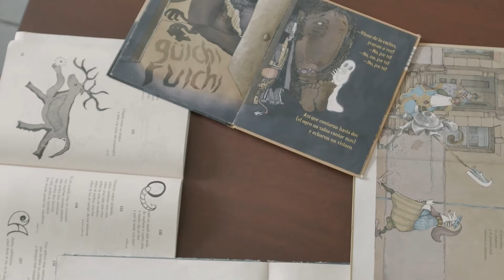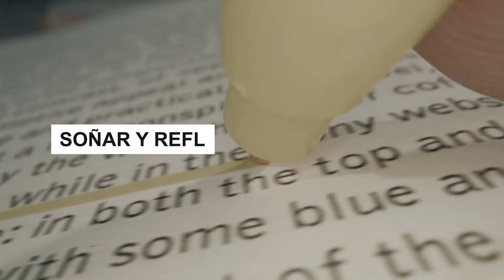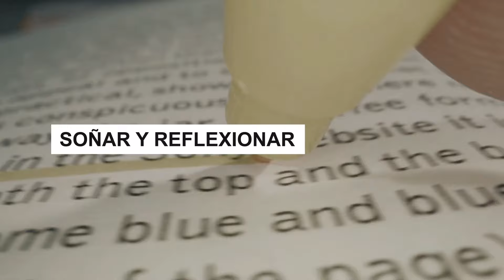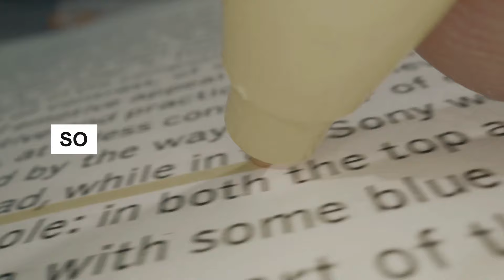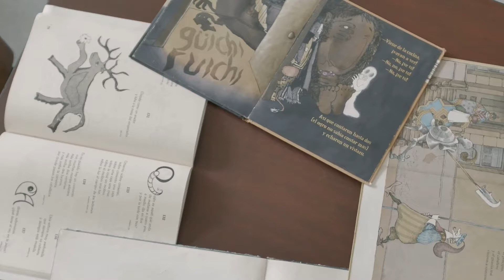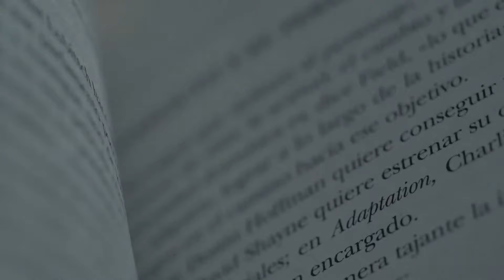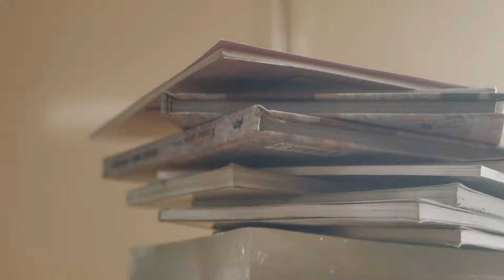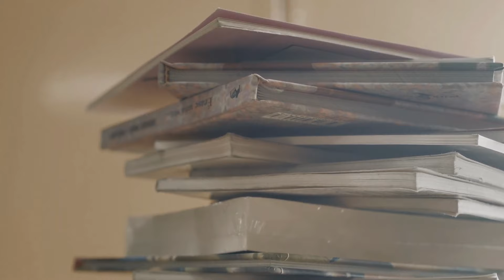La República de las Letras: 3° y 4° tesis de “El amor es imposible” de Darío Sztajnszrajber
Segundo programa del ciclo dedicado a revisar "El amor es imposible" de Darío Sztajnszrajber. El libro contiene ocho tesis filosóficas sobre el amor e iremos con dos por programa durante los próximos cuatro sábados porque, probablemente ya lo saben, hablar de amor da para mucho.

Un programa radial sobre libros desde lectores apasionados, pero no expertos, que discuten sobre literatura como sobre la vida misma. Cada sábado a las 21.00 hrs. Antonella Estévez, Patricio López, Alberto Mayol y Omar Sarrás se reúnen en el 102.5 para compartir esta pasión desde la mirada subjetiva y personal de cualquiera que ame los libros.

Comentamos y compartamos los libros, y la vida, en nuestro grupo